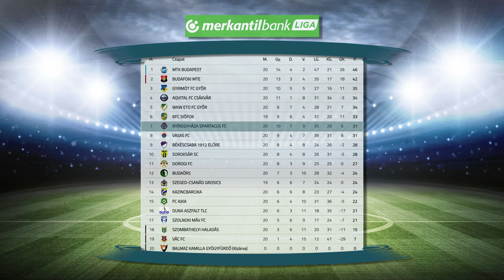Hetedikként telel a Szpari - Kölcsey Televízió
A hetedik helyen várja a tavaszi folytatást a Nyíregyháza Spartacus a labdarúgó NB II tabelláján. A Szpari tíz győzelem mellett egy döntetlent játszott és kilencszer szenvedett vereséget. A felkészülés január hatodikán kezdődik, tizenhetedikén pedig tíznapos törökországi edzőtáborba utazik a Lengyel Roland által irányított együttes.